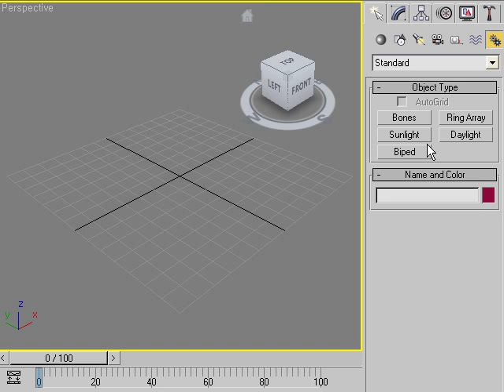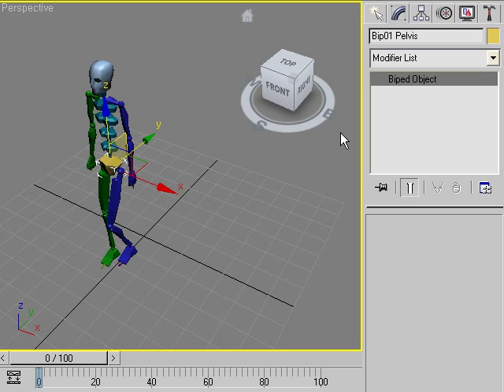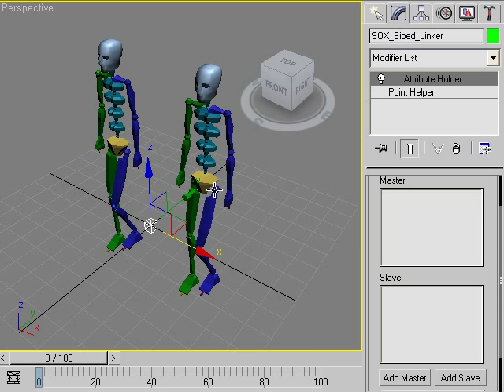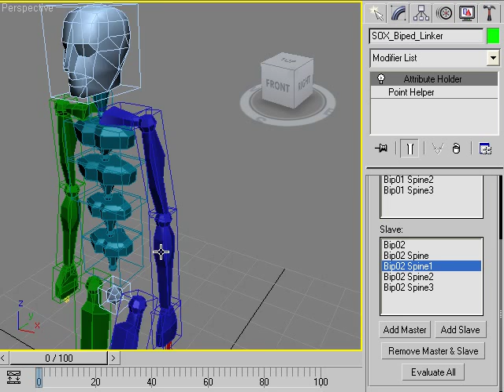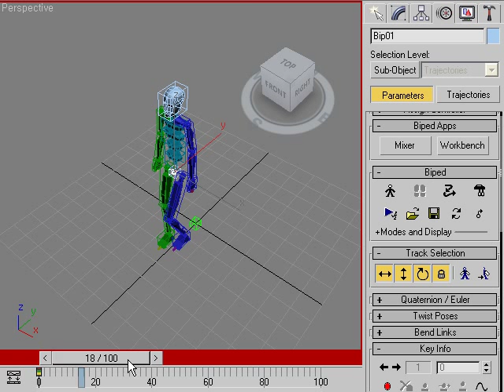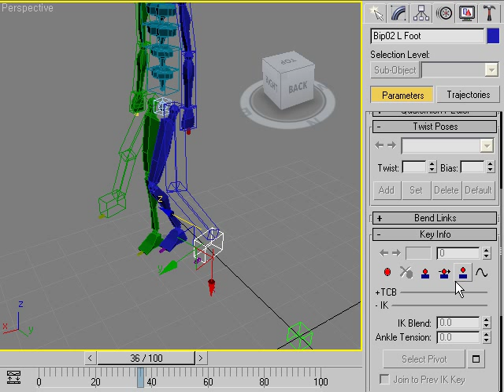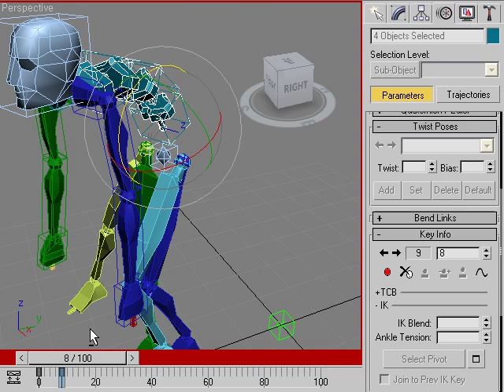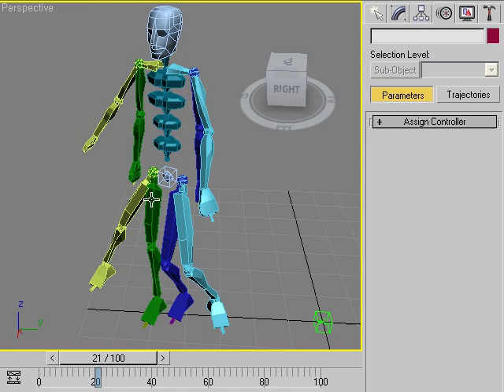Biped Linker - part 1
Features
- Easy to union Bipeds
- No problem with IK system